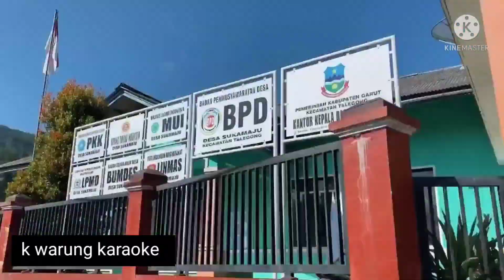bowo metle RAHARJO SPD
suara mas seorang guru menekuni budaya jawa sangat kental@budayajawa5959 @EkoSup @musyawarahgurubimbingankon9758 @suaramasterankicauburung @tribunjogjaofc @KulonprogoStories @SoimAhmad @SMISemarangID